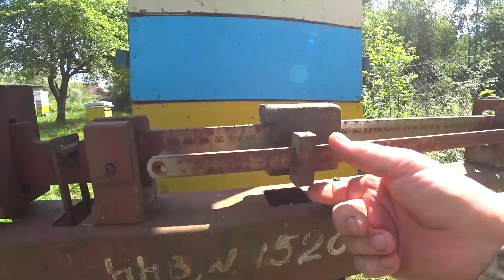Отбор мёда необычным способом перед гл. взятком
Перед главным взятком мы откачиваем мёд обязательно, т.к. магазины полные мёда, а впереди главный взяток и мёд нужно обязательно откачать, иначе пчёлы будут роиться